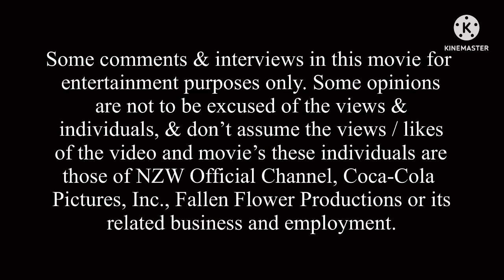Opening to Endless Genius: Zook and Friends 2022 DVD